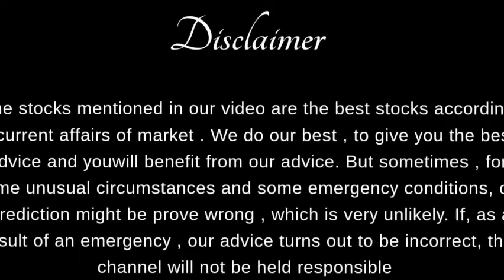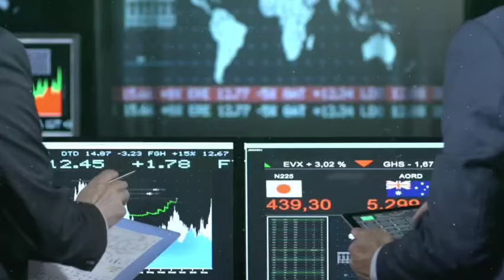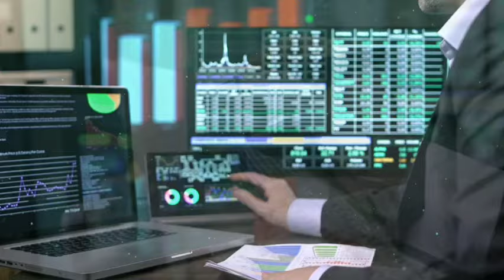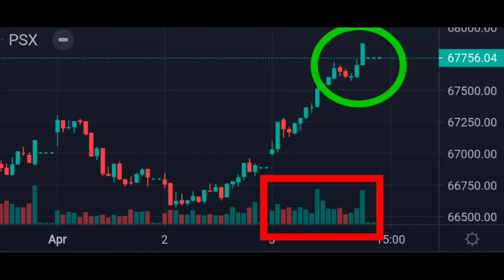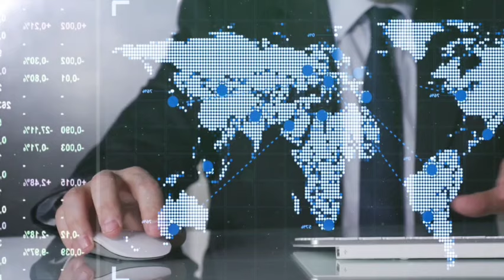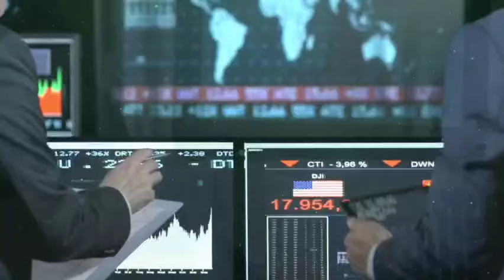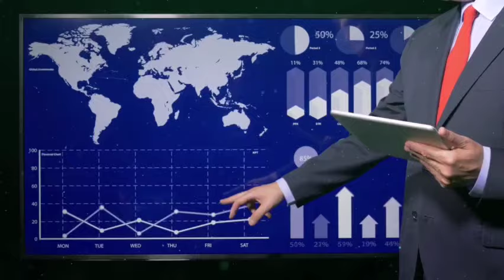Psx today market analysis and tomorrow market complete strategy